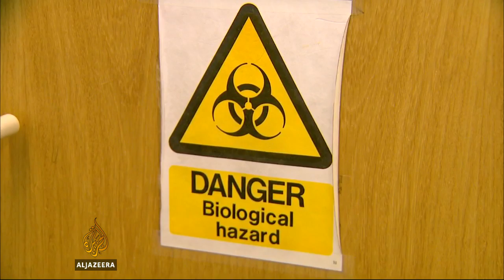Researchers rush to develop Ebola cure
Medical teams in Guinea are still trying to contain an outbreak of the deadly ebola virus.  Out of 122 cases recorded there so far, at least 80 patients have died with a further four deaths in Liberia.  There is no vaccine or cure for the disease but some are being tested.  Al Jazeera's Emma Hayward reports.